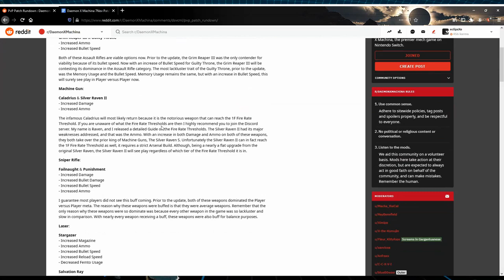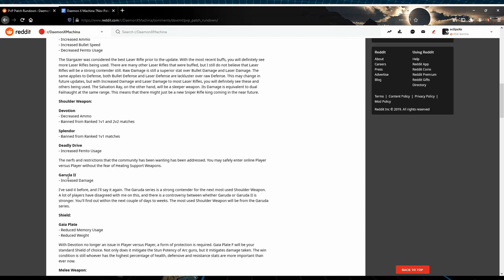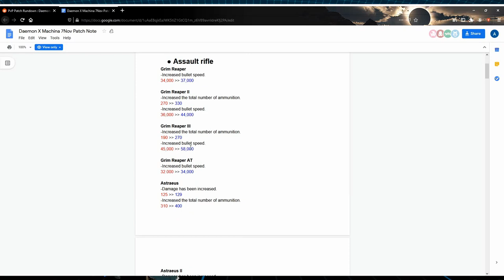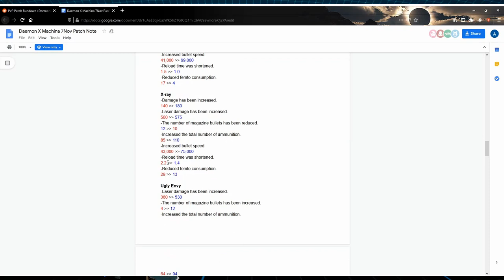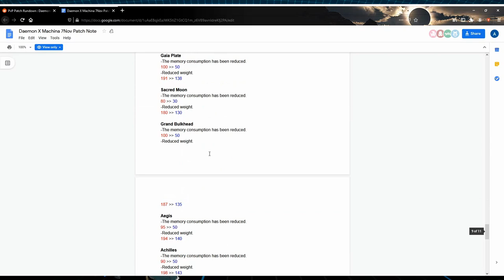Daemon X Machina PVP Update 1.1.2 Fall Of The Devoted Ones!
Devotion Has Been Banned From Ranked Matches!